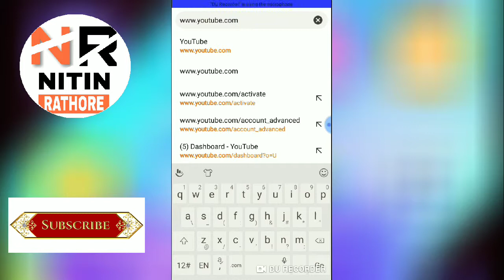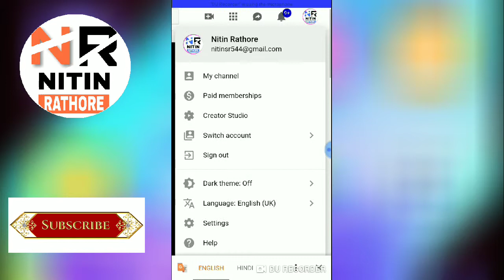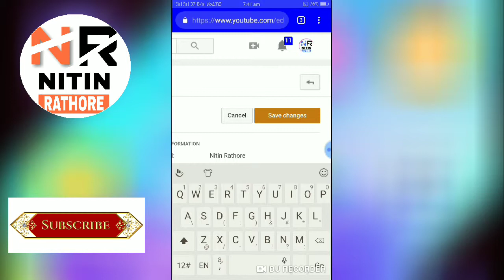How to add tags on Android in desktop site Hindi 🔥